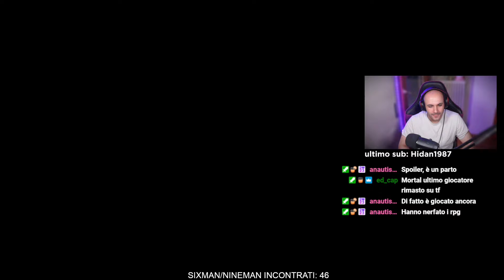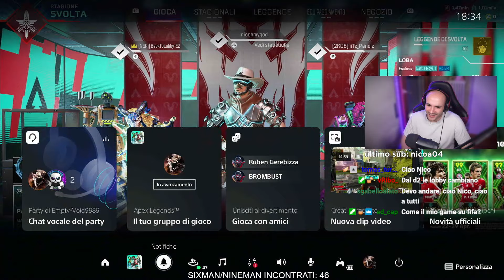DIAMANTE 2 IN SCIOLTEZZA CON MIRAGE | NICOMG gioca ad APEX LEGENDS #329